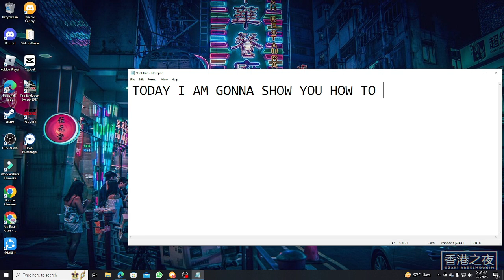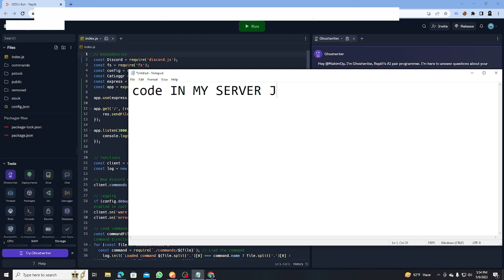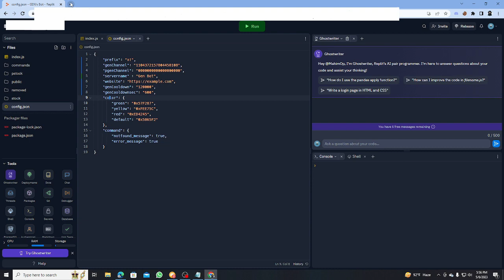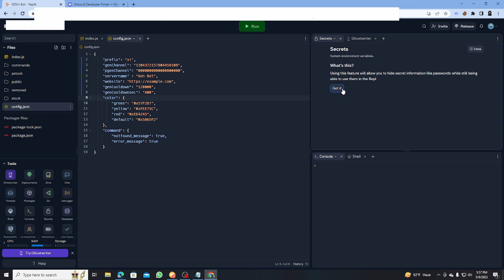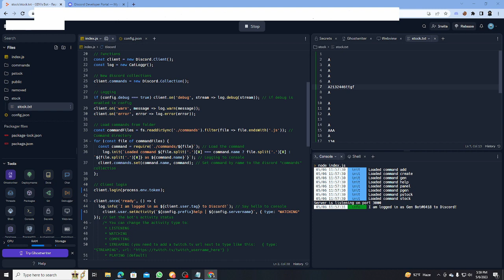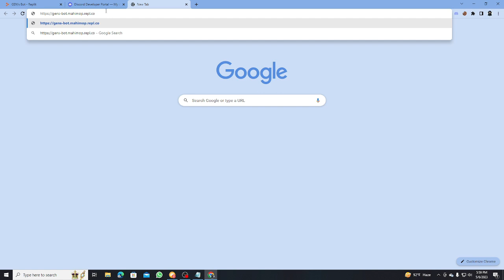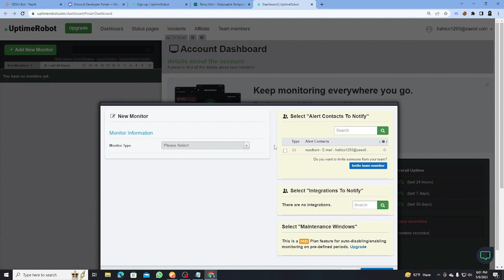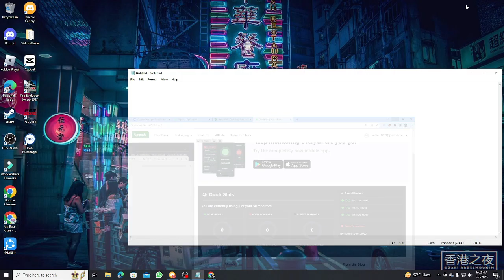Generator Bot For Discord | How To Make Discord Item Distribution Bot For Discord | 24/7 Free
Note:- This Gen Bot is Not For Generating Nitro This bot help with item distribution in the server